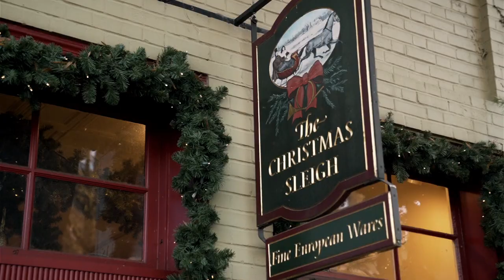Christmas in Middleburg | The Middleburg Life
The Middleburg Life is a HuntCountry docuseries produced by Rebekah Greenhill, Laticia Headings and Forthright Films.